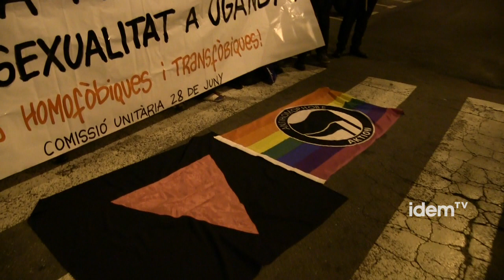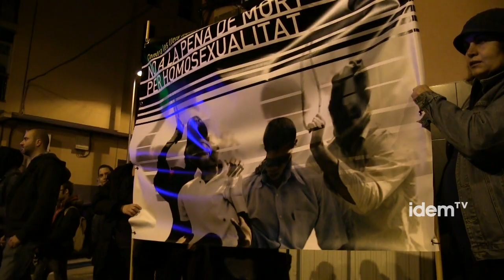Reprovació catalana a la llei antihomosexual ugandesa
El 10 de gener a les 19 h es van reunir prop d'un centenar de persones davant del consolat d'Uganda, ubicat a Badalona, per protestar contra la pretensió del govern d'aquell país d'aprovar una llei que condemni amb pena de mort el fet de ser homosexual. Aquesta iniciativa legislativa ha tingut el rebuig de la comunitat internacional, del moviment de drets humans i del moviment LGTB entre altres entitats socials i polítiques.

En l'acte de protesta es va fer entrega a un representant del consolat d'un manifest  i una declaració institucional de l'Ajuntament de Barcelona de condemna a la proposta de llei antihomosexual ugandesa que pretén aprobar Uganda.